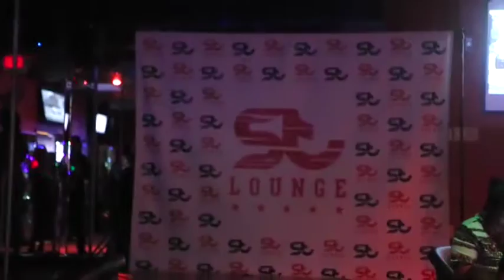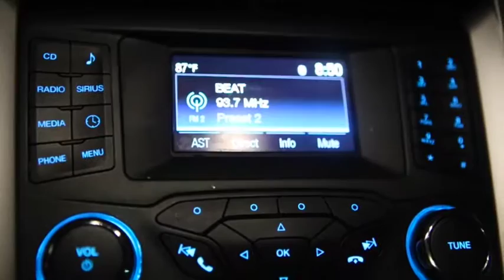CELIC Recation to Radio play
SHOT AND EDIT BY DJ MALONE